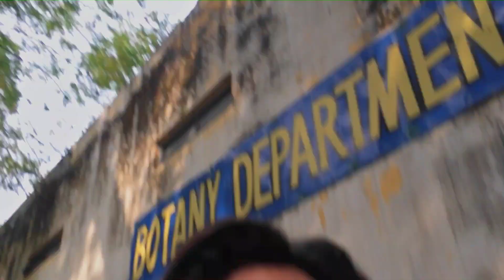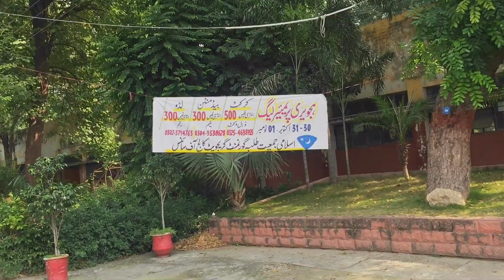Untold Stories: College walo ne result ni diya 😭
sheraz ali
sheraz
sharry
sheraz naam ka matlab
menfashion
blogger
fashion blogger
family vlogs
daily vlog
how to start a blog
blogging tips
blogging advice
tips for new bloggers
blogging tips and tricks
new vlogs
daily vlogs
Pakistani vlogs
ducky bhai
iqra kanwal
areeb
sisterology
shaadi
wedding
result
College